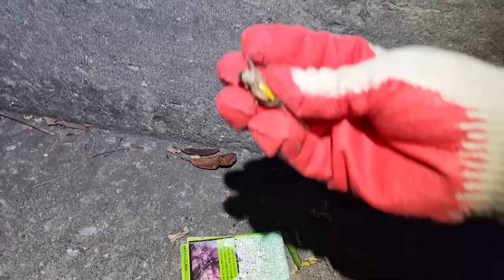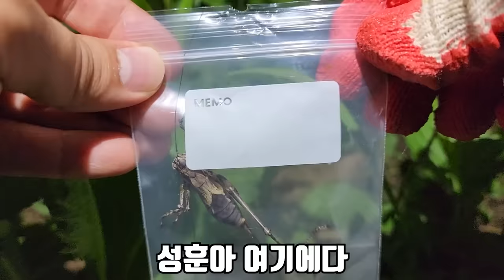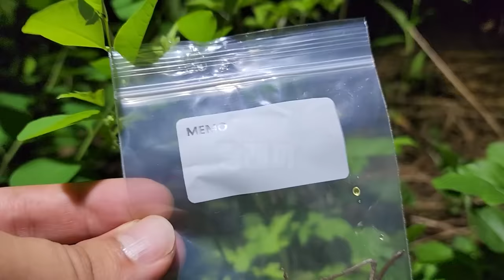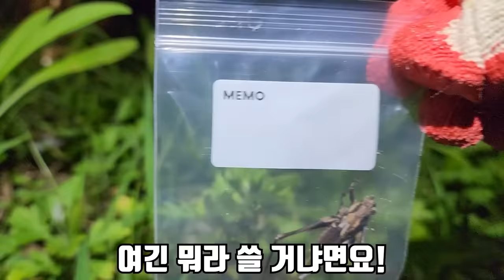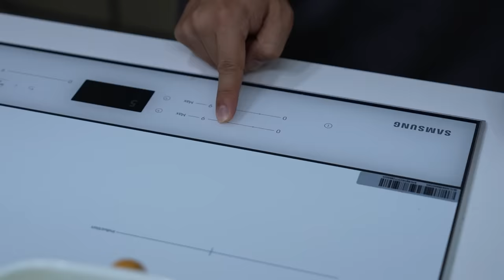이 정도면 연가시 택시입니다..! 여치에서 나오는 연가시를 손으로 빼보겠습니다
오랜만에 연가시를 촬영했습니다!
예전부터 사마귀에서 연가시 빼는 영상을 많이 보여드렸는데
사실 사마귀 보다 여치에서 더 많이 나온다고 합니다!
그것도 해충인 갈색여치에서 많이 나와서 갈색여치를 잡아
연가시를 빼봤습니다!
재미있게 보세요!
라랑해요!!